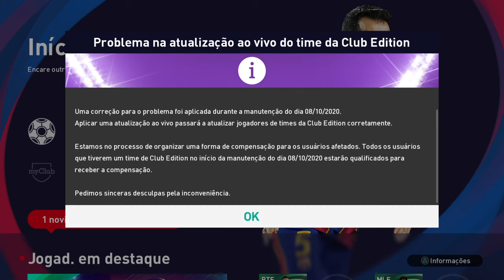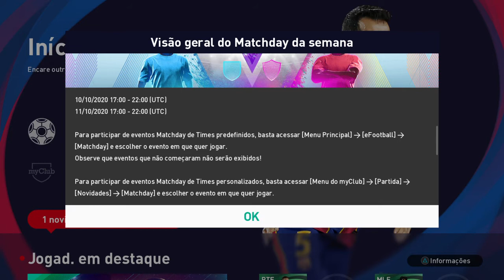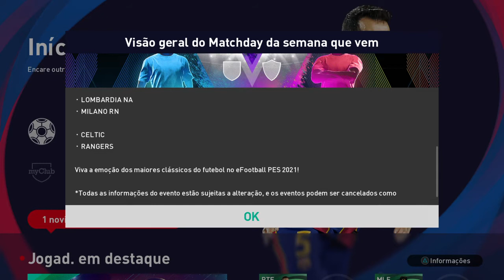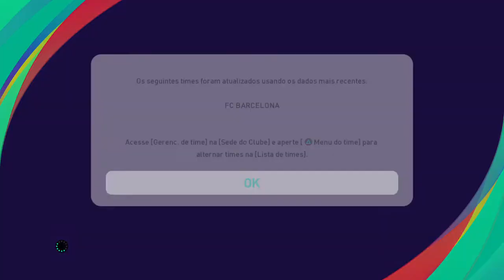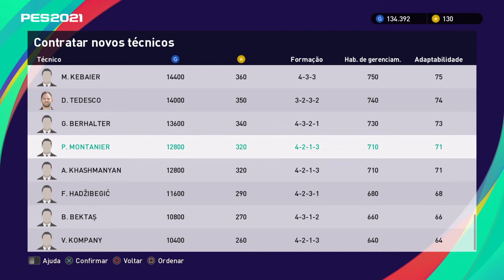eFootball PES 2021 Myclub Atualização Semanal Pack Open #4